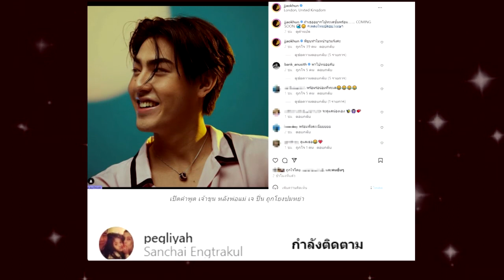ตัวพ่อ “เป๊ก สัณณ์ชัย” โผล่กลางไอจี “เจ้าขุน” หลังเผยความรู้สึกผ่านไลฟ์สด !!!